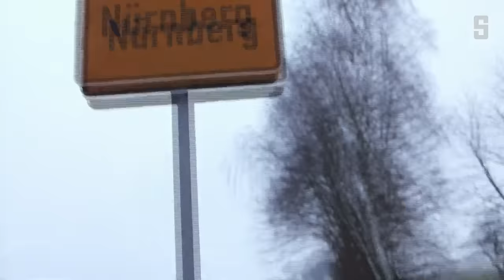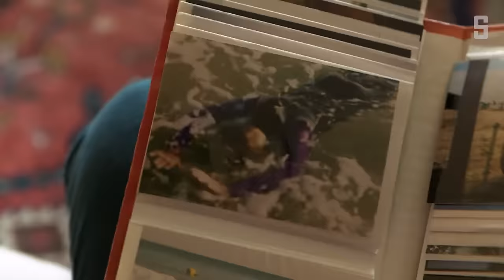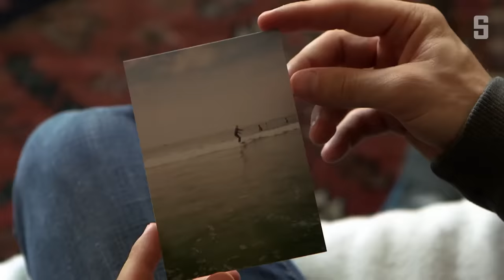Big-Wave-Surfer Sebastian Steudtner (1): Aus der Provinz an die Weltspitze | SPIEGEL Original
Keine großen Sponsoren, kein Plan B, und doch suchte er immer weiter: nach der größten Welle und nach Anerkennung. Heute steht er ganz oben. Der Aufstieg von Sebastian Steudtner, darum geht es in diesem SPIEGEL Original: drei packende Episoden mit aktuellen Aufnahmen, beeindruckenden Archivbildern und exklusiven Interviews.

Episode 2:
Für einen kurzen Wellenritt braucht es lange Planung und Teamwork. Wie Sebastian Steudtner das organisiert und was im Notfall passiert

Episode 3:
Mission Freakwaves – mit seinem neuen Hightech-Board will Weltstar Sebastian Steudtner neue Höhenrekorde brechen. Warum dafür ein Avatar des Sportlers erstellt werden musste